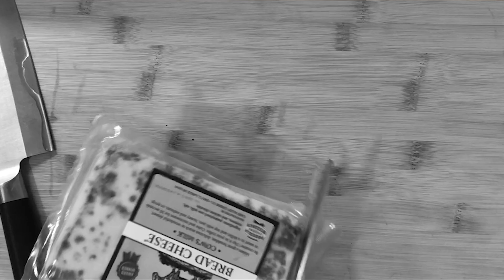Finnish Cheese Coffee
Kaffeost, Finland
Cheese Coffee - Leipäjuusto cheese

Immaculate's sister visited from Finland and brought me a gift of Paulig Presidentti Kahvi, which is the local coffee from Finland.
I've heard that people in Finland put a particular kind of cheese in their coffee called juustoleipä or Leipäjuusto. I figured if I have me some Finnish Coffee, I should at least try the coffee with cheese and see how it goes.

It's called Kaffeost.
Of course, you can get anything from Amazon.

Leipäjuusto, juustoleipä, Kaffeost, Finland, Finnish Coffee, Coffee